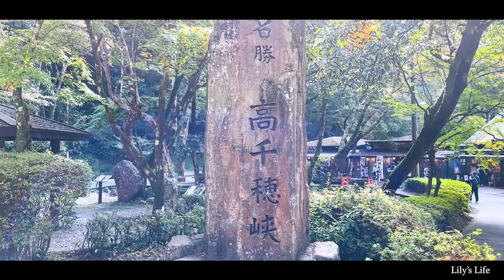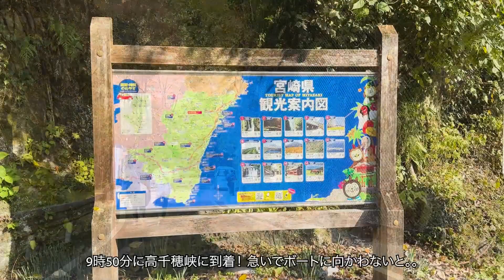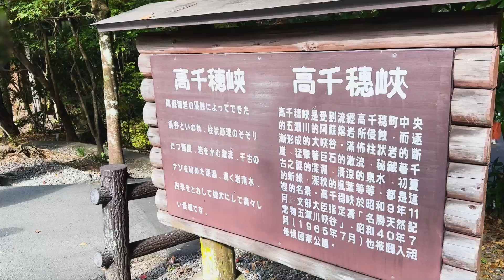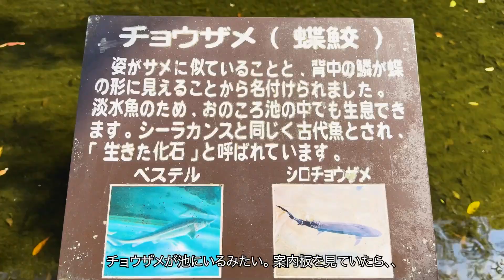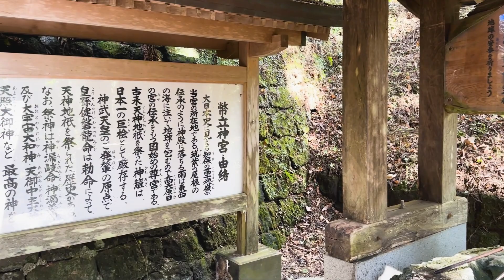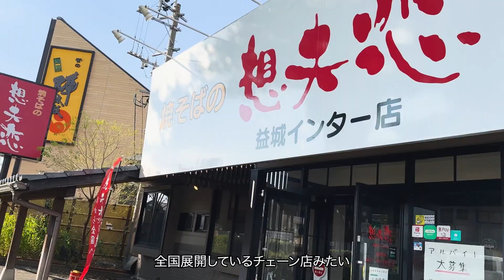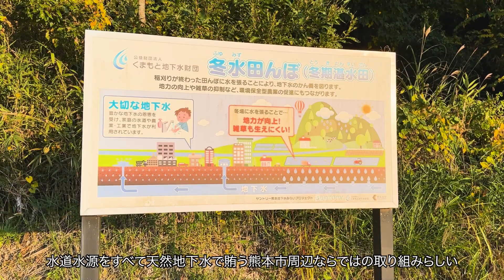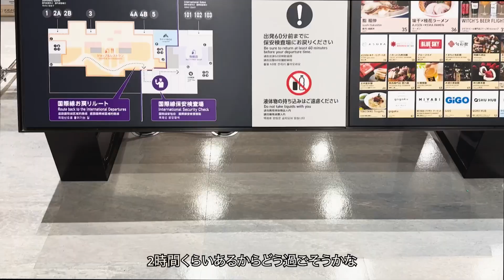[熊本旅行] 絶景 高千穂峡と知られざるパワースポットを巡る旅 | 走行距離700km！？ 名物グルメとドライブを楽しむ2泊3日の熊本旅行 Final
11月の3連休に行った熊本旅行のvlogの最後、part.3 です。

ここ2年で4回行っているくらい大好きな熊本。
前回の通潤橋と三角町に続き、今まで行ったことない場所に行ってきました。
昨年から行きたいと思っていた宮崎の高千穂峡、今回の旅で初めて知った知る人ぞ知る弊立神宮、Googleマップでふと見つけた白糸の滝。どこも本当に素敵な場所で、またいつか行きたいと思う場所でした。

■CHAPTER LIST
00:57 高千穂峡へ / To Takachiho Gorge
02:07 高千穂峡 / Takachiho Gorge
06:12 幣立神宮 / Heitate Jingu Shrine
07:45 道の駅 清和文楽邑 / Road Station Seiwa Bunraku mura
08:44 赤ぐみ / Ramen Akagumi
09:35 想夫恋 / Yakisoba Sofuren
10:48 白糸の滝 / Shiraito Falls
13:13 阿蘇くまもと空港 / Aso Kumamoto Airport

■Music
Oliver Michael - Dreaming
EFGR - Empty Promises
Russo - King of My Playground
TURPAK - Dream Big
Louis Island - Cloud 9
Risian - Stratus
Andrew Word - Within These Walls - No Lead Vocals
Josh Leake - Roots
Ben Winwood - The Swiss Alps
Oliver Michael - Guard Up